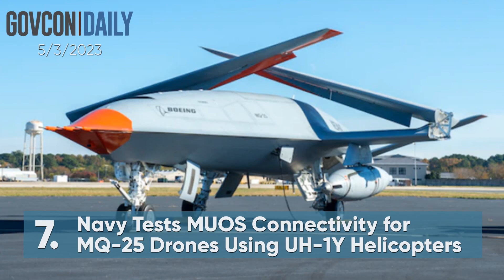Executive Mosaic Video: Top Stories from GovCon Daily 5/2/2023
0:06 2023 Wash100 Popular Vote Concludes With DOD Secretary Lloyd Austin as Winner

0:15 Lt. Gen. Robert Skinner Emphasizes Value of AI in Defense & National Security

0:30 Eccalon Books Cybersecurity SBIR Phase III Contract From DOD Office

0:41 Gen. Paul Nakasone: Cybercom's Strategy is 'Persistent Engagement'

0:55 Microsoft Says Iran Is Accelerating Use of Cyber-Enabled Influence Operations

1:07 State Department OKs Potential $110M Naval Strike Missile Sale to Latvia

1:20 Navy Tests MUOS Connectivity for MQ-25 Drones Using UH-1Y Helicopters

1:34 White House to End Vaccine Mandate for Federal Workers, Contractors

1:44 Defense Software Modernization Forum

1:54 US Navy's Mine Countermeasures & Sonar Systems Achieve Initial Operating Capability

2:07 COSA's Eric Goldstein Recommends 4 Steps to Help SMBs Counter Cyberthreats